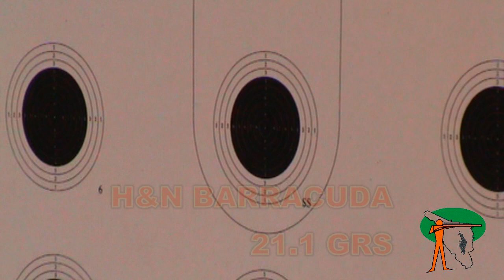BSA SUPERTEN PART 2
PARTE 2, TEST DE GRUPOS DEL BSA SUPERTEN .22